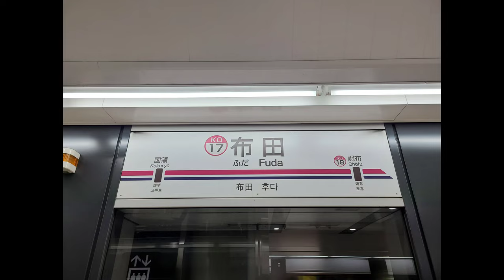京王線 布田駅 電車 到着, 発車, 通過映像